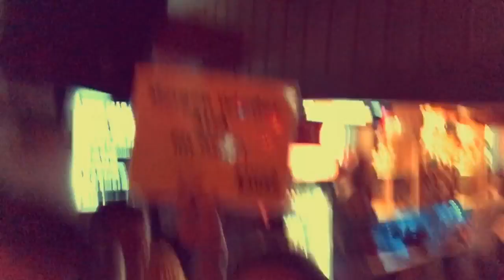Tobee LIVE - 03.11.2017 Kiezalm Hamburg - Deejay Patrick Palma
Tobee LIVE am 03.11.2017 in der Kiezalm in Hamburg beim großen GeburtstagsBash von Bierkönig DJ Patrick Palma.